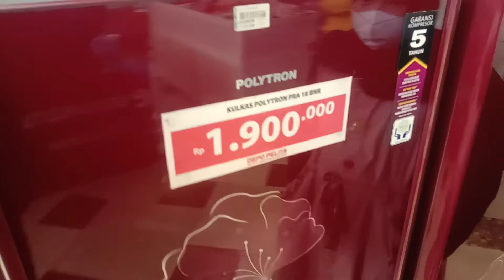Spesifikasi Kulkas 1 Pintu Polytron PRO 18 BNR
Spesifikasi

- Brand POLYTRON.

Tipe Kulkas 1 Pintu.

Kapasitas Total 180 L

Kapasitas Penyimpanan 180 L.

Konsumsi Daya 80 W.

Dimensi Produk 51.3 x 54.2 x 121.7 cm.

-Kelengkapan Paket Buku Panduan, Kartu Garansi dan Unit.